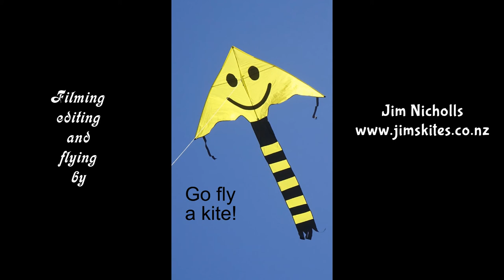Kites on a fine winter day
My 855th kite video.  I made this video several weeks ago and forgot to upload it.  It's not special, but here it is anyway.